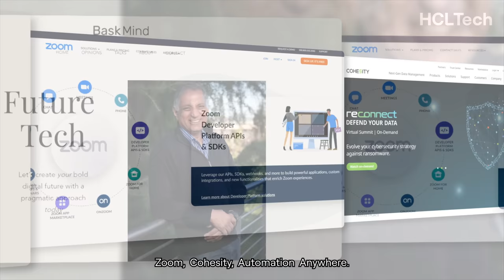Mega Talks with Bask Iyer InspireTomorrow | Part 1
Watch this intriguing conversation between Ajay Bahl, Corporate Vice President & Head of MEGA Verticals at HCLTech and Bask Iyer, CEO of Bask Mind & Advisor, Board Member (Zoom, Cohesity, Automation Anywhere) where they discuss significant trends across the manufacturing spectrum, challenges to be addressed while finding the right mix of talent and work projects.